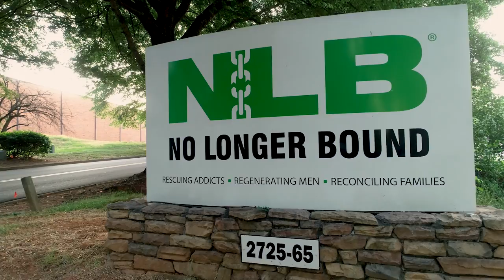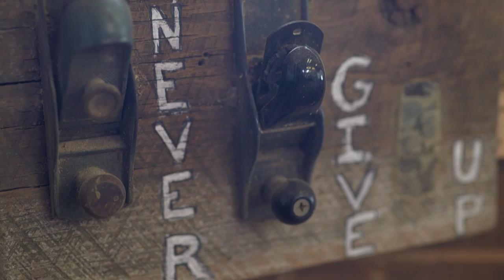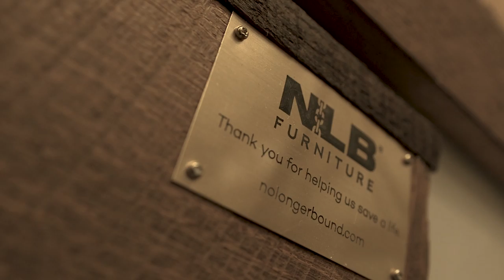JET Masters - Episode 10 (Feat. NLB Furniture)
NLB Furniture is an industry of No Longer Bound, a regeneration program for addicted men. Our mission is to rescue addicts, regenerate men, and reconcile families. To carry out that mission, the residents working in our program’s woodshop build handcrafted furniture for our clients. We include our clients in the creative process, which enables them to purchase furniture that fits their unique style. We are providing residents of the program with job skills and a second chance. Tune in to the next episode of JET Masters to discover how a purchase at NLB Furniture makes a difference in the lives of these men and their families through the regeneration program at No Longer Bound.